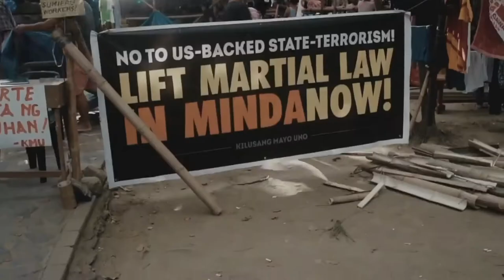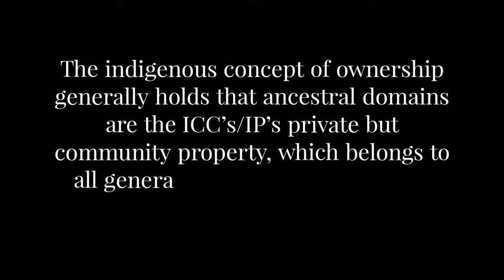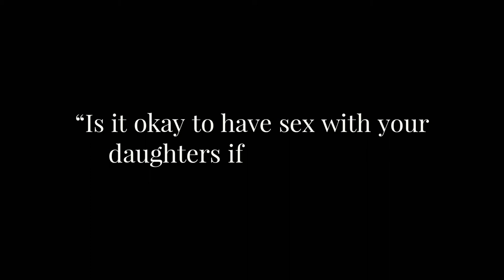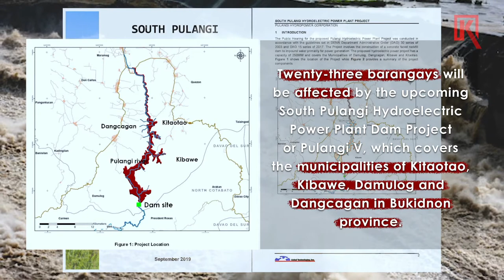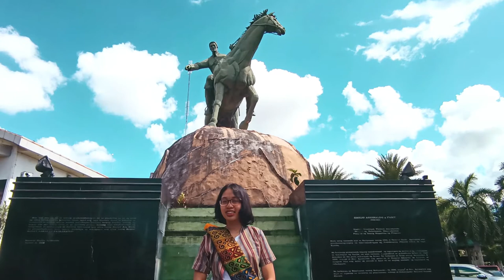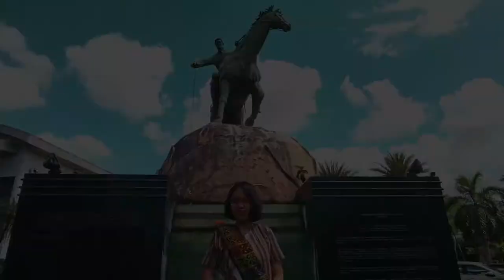Samahan Niyo Kaming Magbilang - An advocacy for indigenous people